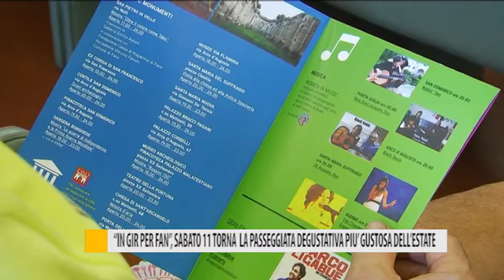"In gir per Fan", sabato 11 torna la passeggiata degustativa più gustosa dell'estate